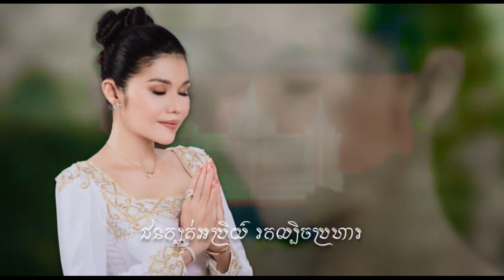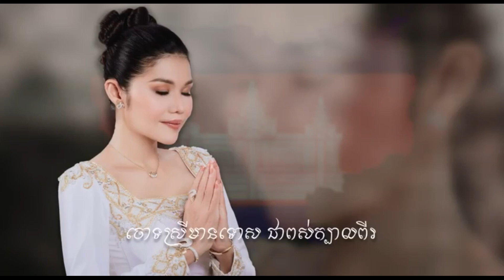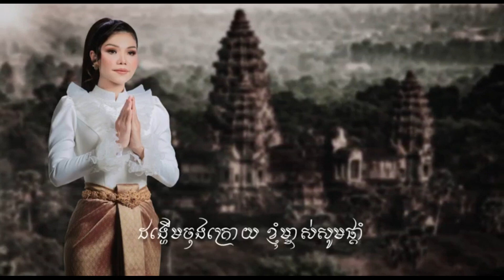ដង្ហើមចុងក្រោយនៃព្រះនាងឥន្ទ្រទេវី - មាស សុខសោភា